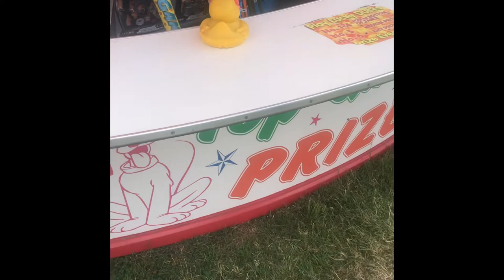A Summer to Remember at blissworthcanalfestival & firejacks eiddinner Watch & Enjoy